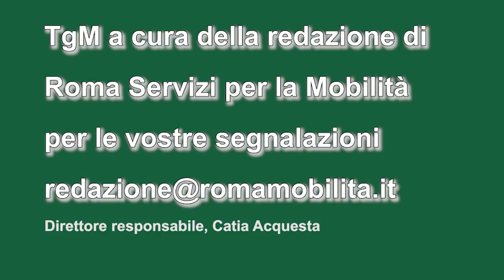VIDEO tg della mobilità: ridotto a quattro ore (9,30-13,30) scioperi di venerdì